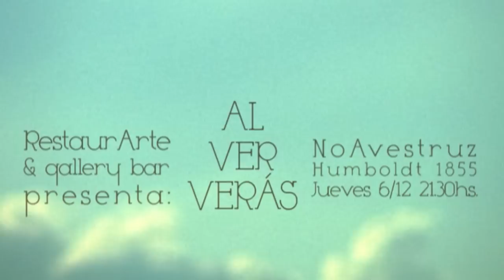Al Ver Verás ❂ NoAvestruz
RestaurArte presenta Al Ver Verás ❂ Jueves 6/12 21.30hs. ❂ NoAvestruz ❂ Humboldt 1855 - Palermo